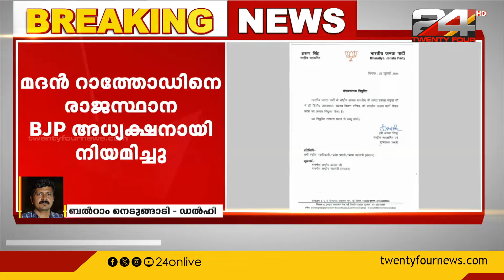ബിജെപി ബിഹാർ, രാജസ്ഥാൻ അധ്യക്ഷൻമാരെ മാറ്റി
BJP has replaced its Bihar and Rajasthan presidents